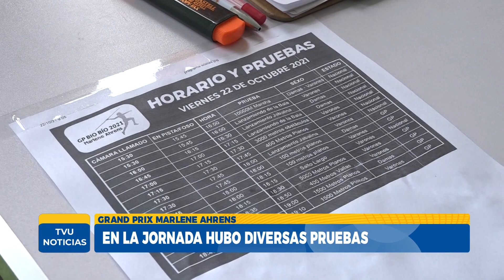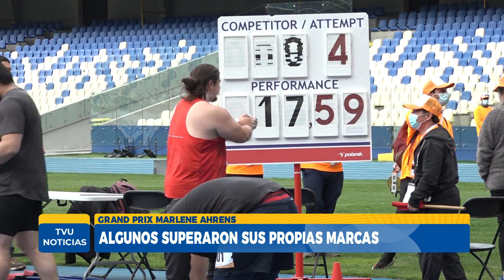Grand Prix Marlene Ahrens reunió a destacados atletas del Biobío